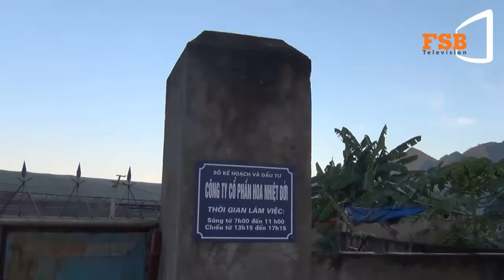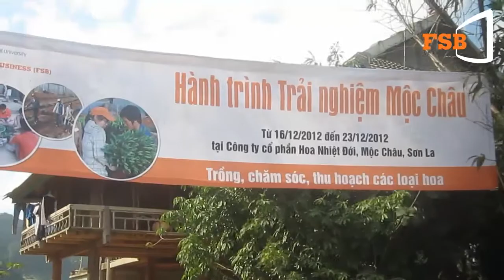FPT School of Business (FSB): Hành trình trải nghiệm Mộc Châu kỳ Fall 2012